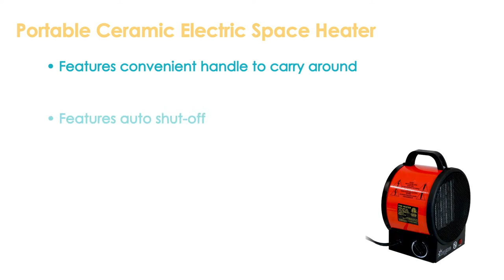Sunnydaze Portable Ceramic Electric Space Heater with Auto Shutoff-BAO-156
Features of the Sunnydaze Portable Ceramic Electric Space Heater with Auto Shutoff:
• Includes 1 space heater
• Features convenient handle to carry around
• Great for home or the office